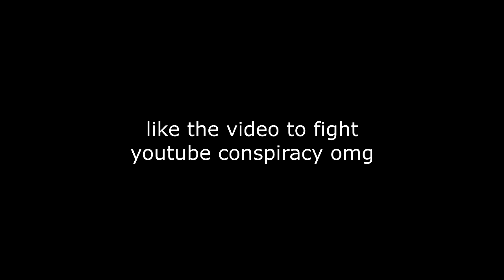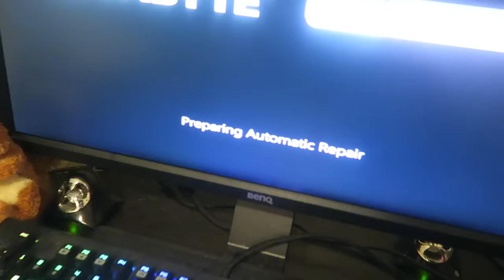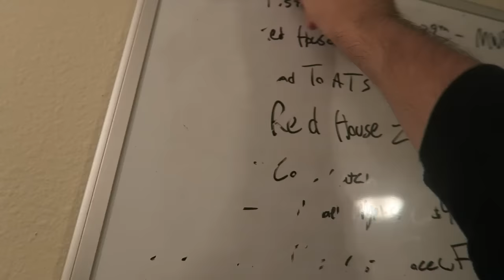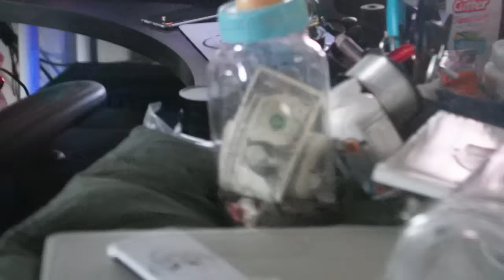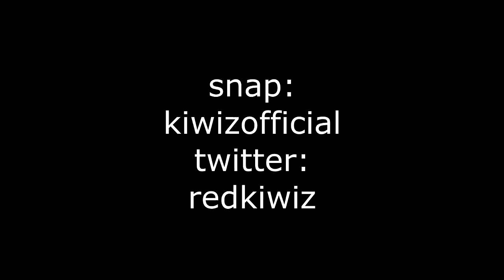MY COMPUTER IS BROKEN WTF!!!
DROP A LIKE FOR MORE RED HOUSE VIDEOS! :D

- Red Kiwiz